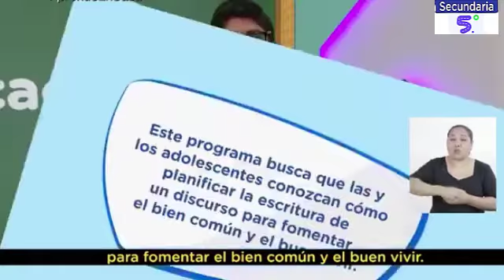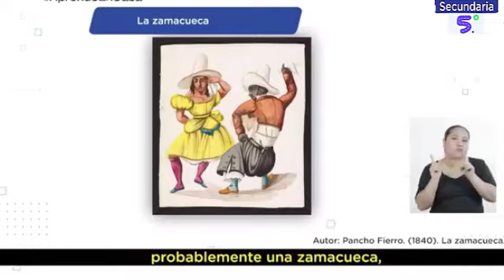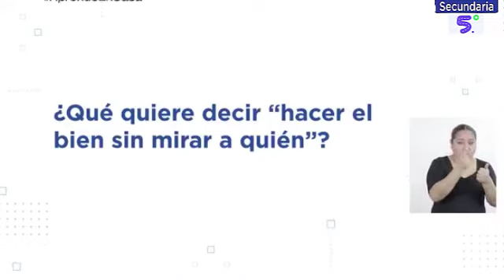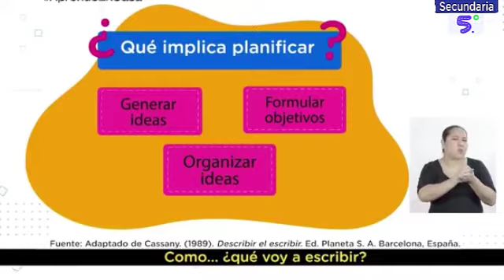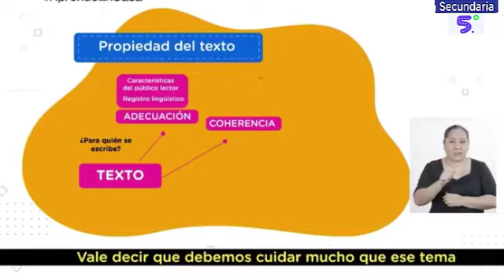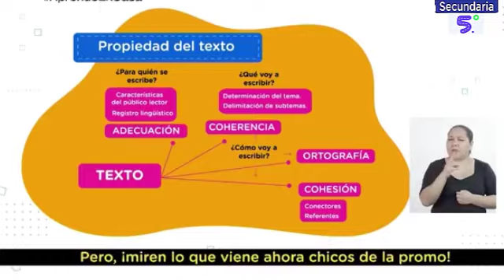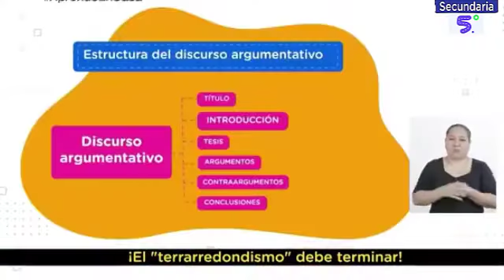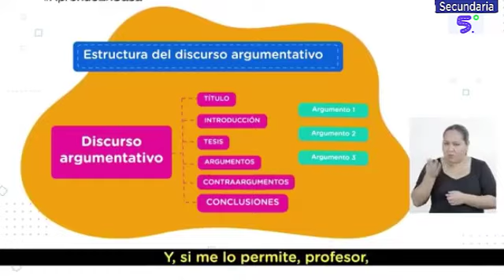Jueves 21-04-2022 | 5º QUINTO GRADO SECUNDARIA | COMUNICACIÓN | APRENDO EN CASA TV PERÚ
APRENDO EN CASA 5º QUINTO GRADO SECUNDARIA
COMUNICACIÓN: ¿Cómo podemos escribir un discurso para fomentar el bien común y el buen vivir?
Competencia:
●  Escribe diversos tipos de textos en su lengua materna.